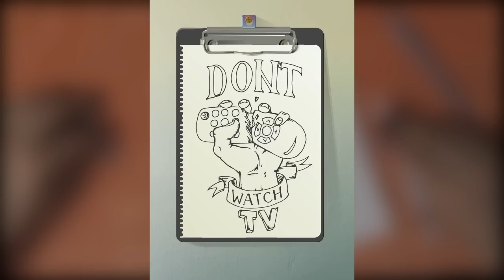Process drawing poster 'Dont watch TV'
Hand draw in sketch book